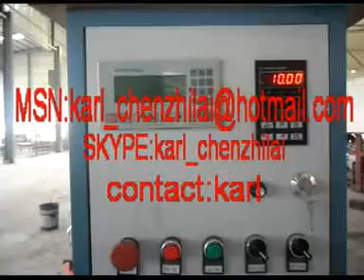Машина повітряній кулі друку.mpg